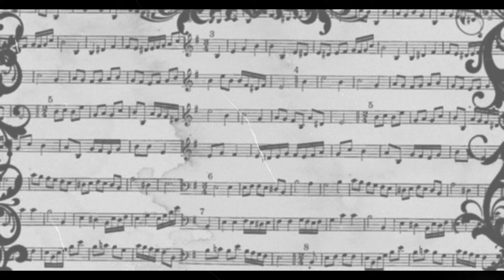Mert Katrancı | Suleyman Kara - Caddelerde Ruzgar